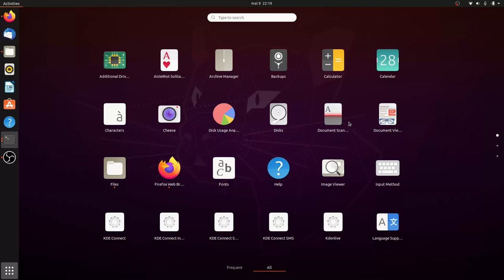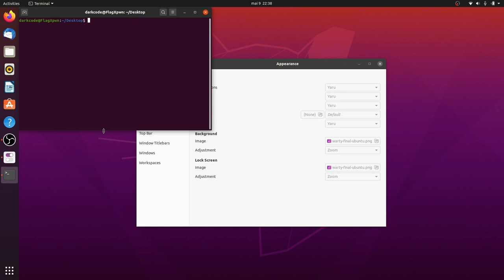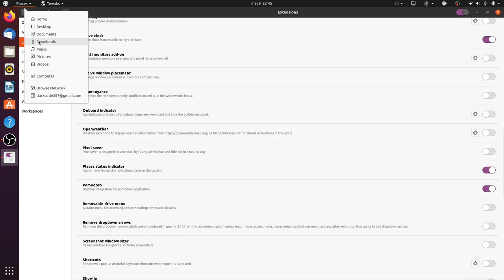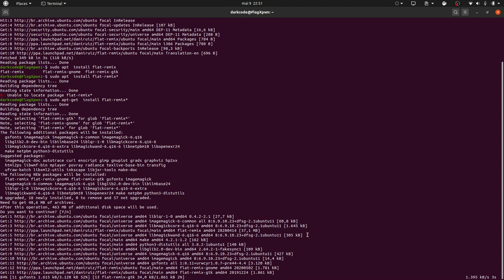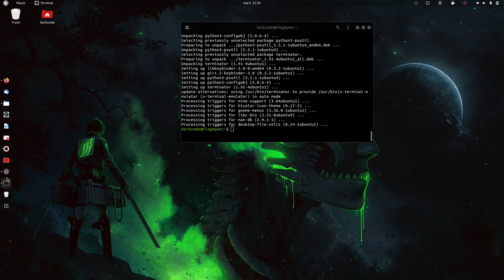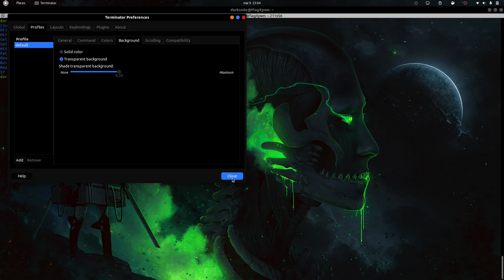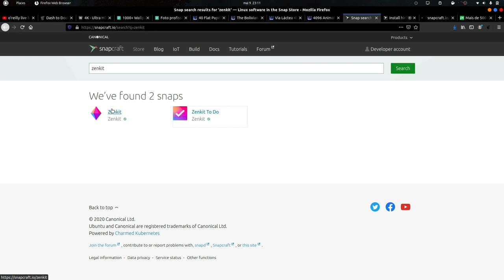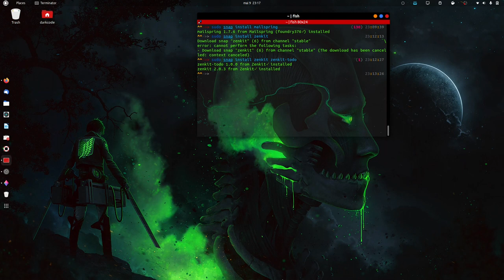customizando o meu linux